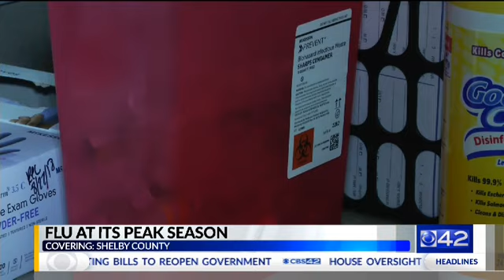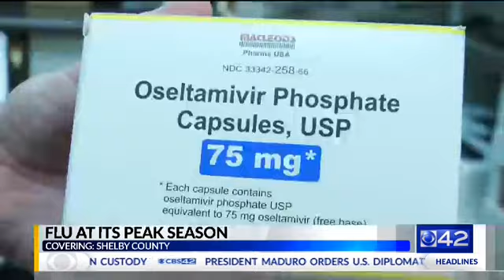Flu Season at its peak in Central Alabama